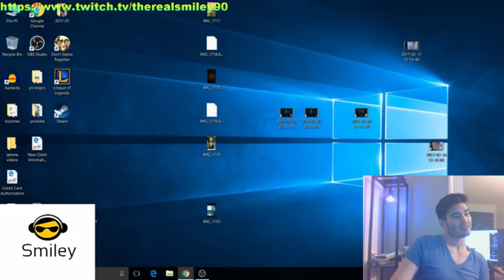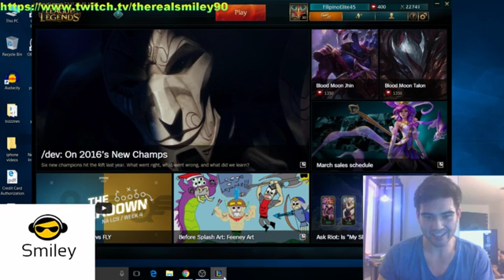Nasus Vs Cassiopeia "EPIC BARON STEAL"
In this video we have a Nasus vs Cassiopeia match up, and my boy MckrakenOnU doing his thing as malzahar support.  Wasnt the best of match ups for farm vs her poke but, we kept up for most of the match. Eventually Xin Xoa goes afk and we have to fend a 4v5. We stick around until late game and I got huge and have and absolutely epic baron steal before other team eventually out manned us for the win.